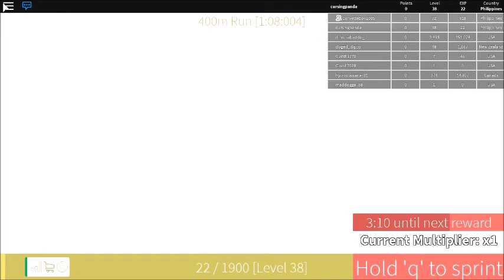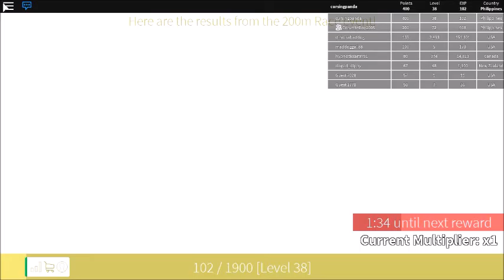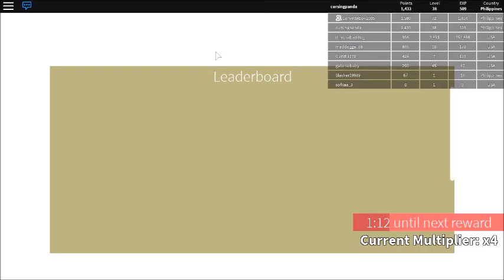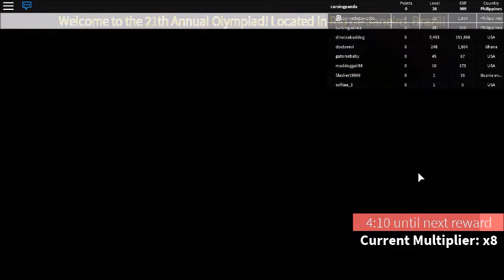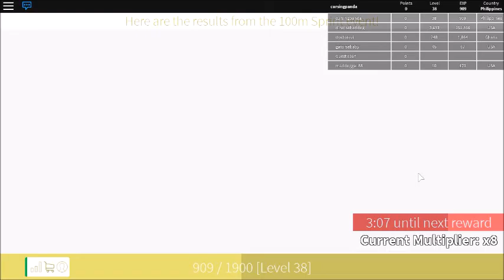ROBLOX EP10 | 2nd 1hr SPeCHAL